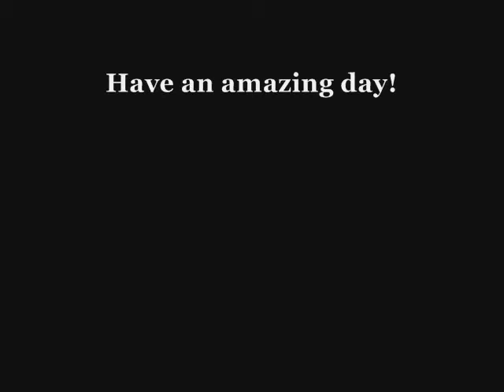Bucktown Real Estate - 1526 North Bosworth #2 Chicago Illinois 60642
Bucktown condo for sale virtual tour.